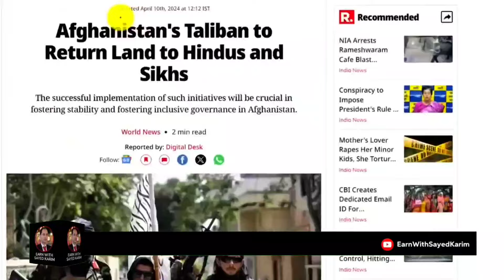Uncovering Afghan Taliban's Actions Towards Hindu and Sikh Minorities in Afghanistan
په افغانستان کې د هندوانو او سکهانو لږکیو په وړاندې د افغان طالبانو د کړنو کشف

00:04 Exodus of Non-Muslims from Afghanistan 🏃‍♂️
00:19 Taliban's Pledge to Hindus and Sikhs 🙏
00:42 Comparisons of Taliban's Rule Across Eras 🔄
01:12 Taliban's Changing Image: A Deceptive Charm? 🎭
01:36 Historical Ties Between India and Afghanistan 🕌
02:25 Soviet Influence and Afghan Turmoil 🔍
03:25 Rise of the Taliban and Sharia Law 🌙
04:25 Religious Minorities' Situation Under Taliban ⚖️
05:01 Return of Khalsa: A New Dawn? 🌅
05:59 Taliban's Announcement of Restoring Rights 📝
06:21 Shrinking Population of Hindus and Sikhs 📉
06:52 Future of Taliban's Relations with India 🤝